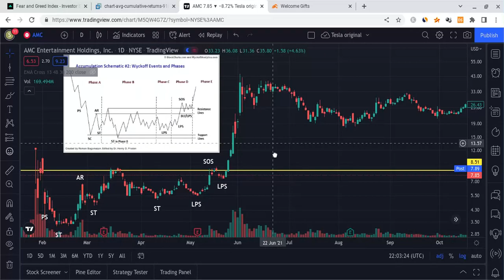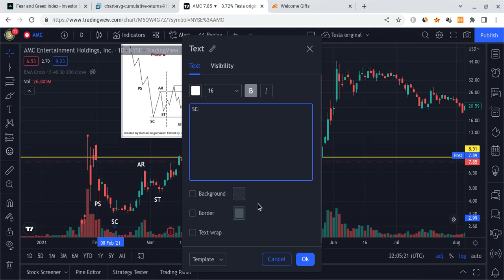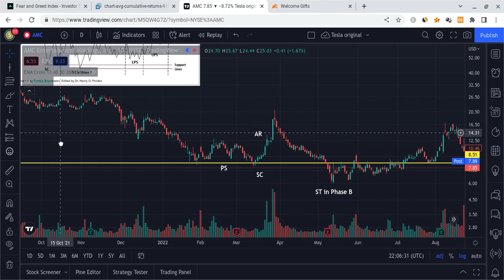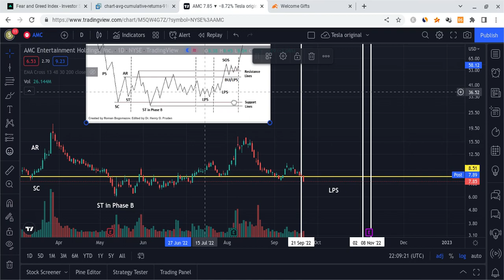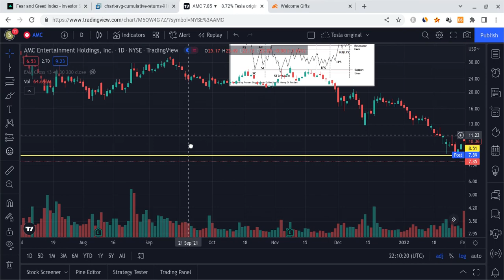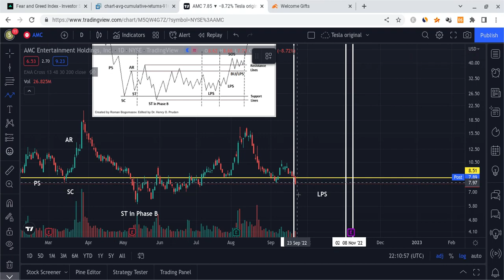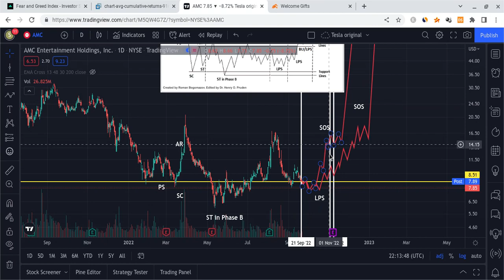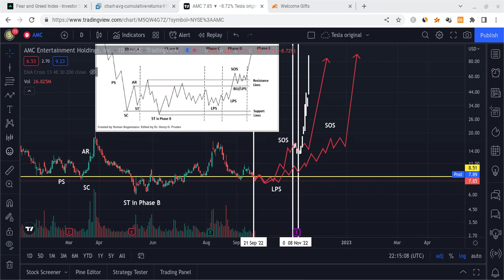🔥 CAN AMC SQUEEZE IN NOVEMBER??? HUGE AMC PREDICTION!!! 🚀